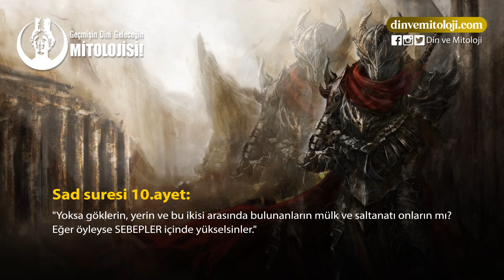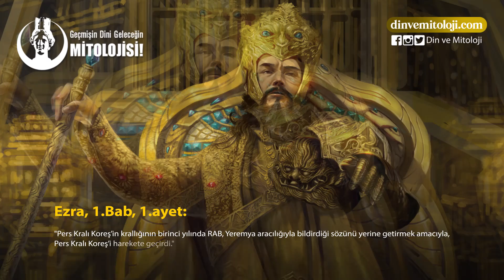ZÜLKARNEYN KİMDİR?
KAYNAKLAR▼
• El-Firuzabadî El-Kamusu'l-Muhît, Kahire, 1332, cilt IV, s.304.
• "Alexander the Great". Oxford Islamic Studies.
• İbn-i Kesir tefsiri, Kur'an 18:84.
• Dhul-Qarnayn: Encyclopedia - Dhul-Qarnayn.
• El-Mizan Tefsiri, cilt 26.
• Bargozideh Tafseer-i Nemuneh, cilt 3, s.69.
• Netton 2006, p. 72.
• Bietenholz 1994, p. 122-123.
• Wheeler, Brannon M.; Wheeler, Associate Professor of Islamic Studies and Chair of Comparative Religion Brannon M. (2002). Moses in the Quran and Islamic Exegesis. Psychology Press. ISBN 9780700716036.
• Shirazi, Naser Makarem. Tafseer-e-Namoona.
•  Pirzada, Shams. Dawat ul Quran. p. 985.
• Glassé & Smith 2003, p. 38.
• Wheeler, Brannon M. (2013). Moses in the Qur'an and Islamic Exegesis.
• Van Donzel, Emeri J.; Schmidt, Andrea Barbara (2010). Gog and Magog in Early Eastern Christian and Islamic Sources. Brill. ISBN 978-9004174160.
• Kehf 83-98
• Hac 15
• Sad 10
• Mü'min 36-37
• Kehf 84-85
• Kehf 89
• Kehf 92
• Daniel Bab 8:3-7
• Daniel Bab 8:15-21
• Ezra Bab 1:1
• Ezra Bab 2:1
• Daniel Bab 11:2
• 2.Krallar Bab 17:24